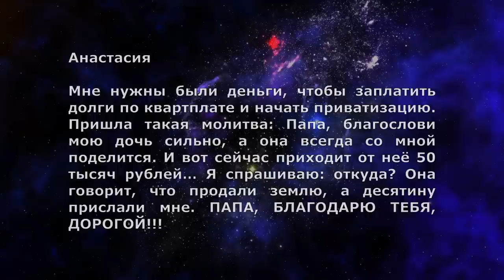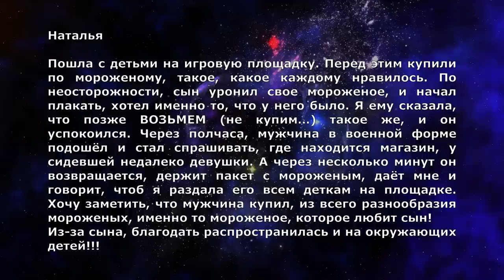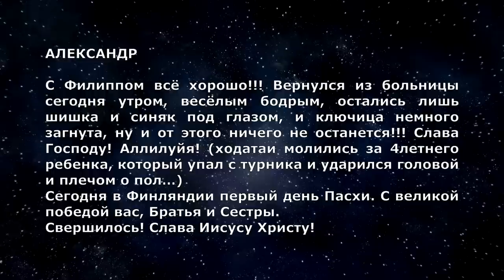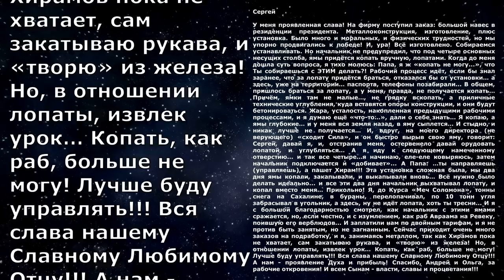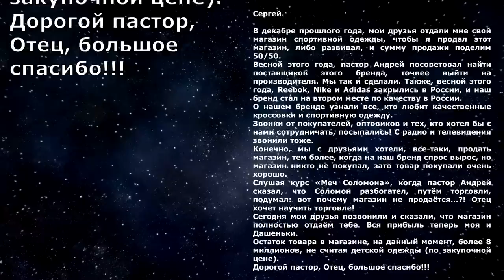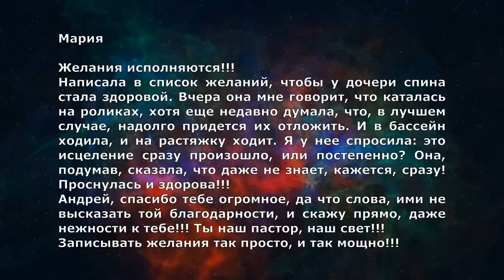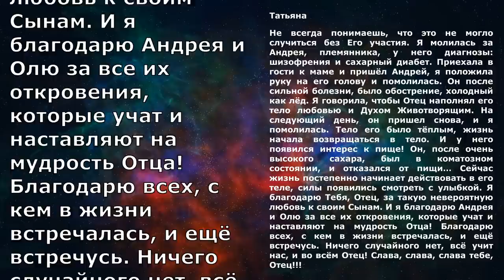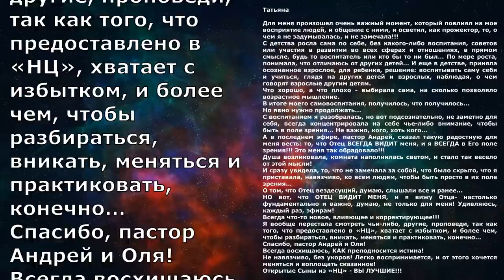ПЕРЕЖИВАЙ СЛАВУ БОЖЬЮ. СВИДЕТЕЛЬСТВА. СЛУШАЙ И ПРИНИМАЙ СВОЕ ЧУДО! (Двенадцатый выпуск)